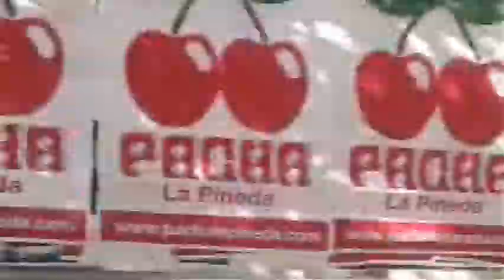Dani Simón - A Long Journey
Puedes escuchar más de mis composiciones en mi canal!
You can listen to more of my compositions in my channel :)

Si te ha gustado, me ayudaría mucho que lo compartieras con tus amigos.
If you liked it, it would help me a lot that you share this with your friends.

Aquí podéis descargar las canciones ya lanzadas del actual álbum (Aún incompleto)
Here you can download the finished songs of the current album (Still incomplete)

Aquí podéis descargar el anterior álbum "Supernova" al completo:
Here you can download the full previous album 'Supernova':
Dani Simón - Supernova.rar (79.6 MB)

También me podéis seguir en facebook! :)

Esta obra se encuentra bajo una Licencia Creative Commons Atribución-NoComercial-CompartirIgual 3.0 Unported.